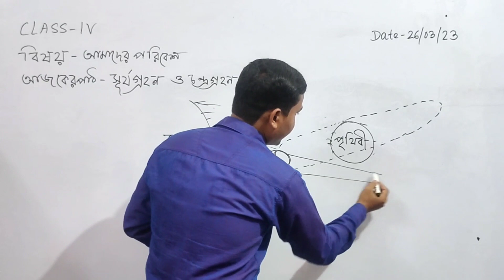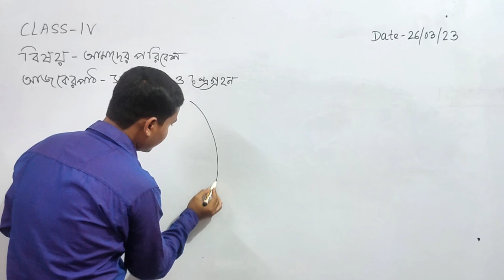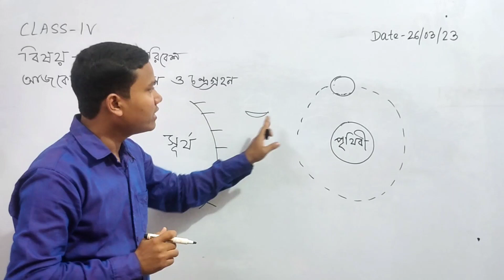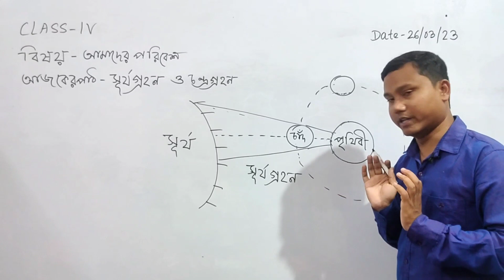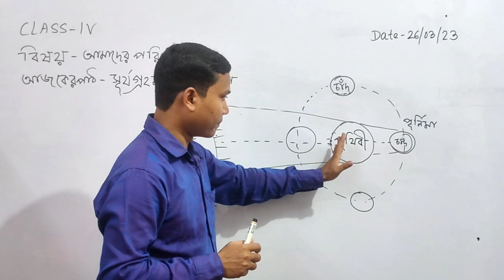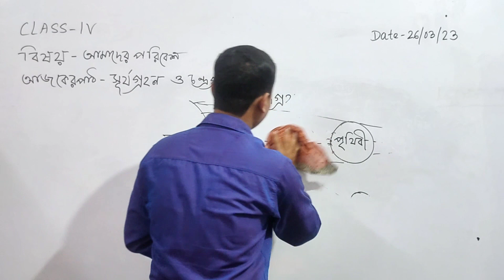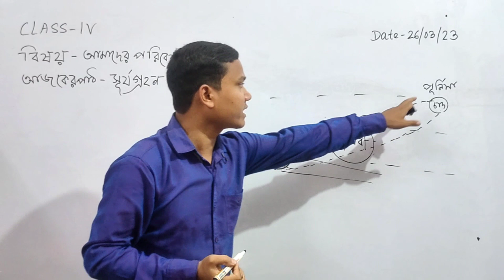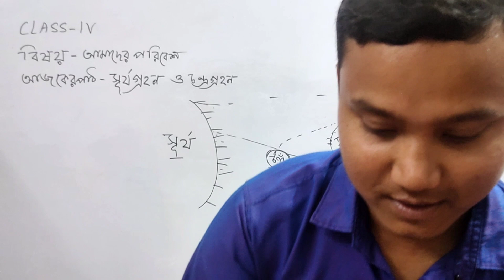সূর্যগ্রহণ ও চন্দ্রগ্রহণ । DEMO CLASS- 01 | Teaching Demonstration| WB PRIMARY MOCK INTERVIEW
আজকের ভিডিওতে আমরা প্রাইমারি ইন্টারভিউ তে কিভাবে DEMO CLASS নেবেন , সেটা দেখালাম।

HOPE IT WILL HELP YOU. We need your support.

                                Mock Test

primary interview in West Bengal,
primary teacher interview questions and answers,
primary teacher mock interview,
primary tet interview in West Bengal,
primary 2017 interview,